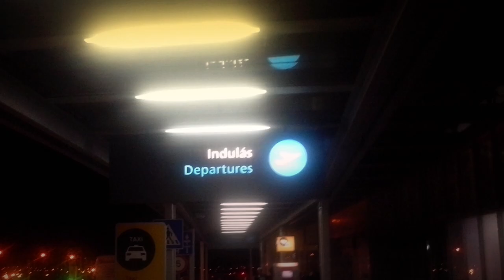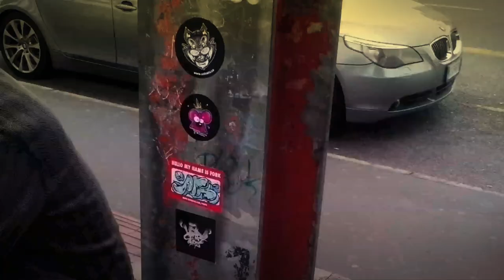polak+wegierr X Meeting of Styles Milano 2014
Great time at the weekend with a lot of old and new friends from accross the world in Meeting of Styles Milano. Nice to met you guys, see U next time!
Shouts: Ket124, Ogryz, Tempz, Stier,Qtip,Crax,Truba and the TAD crew, Marte N1 crew and everybody who was there!

KONTRAFAKT - JBMNT prod. MAIKY BEATZ